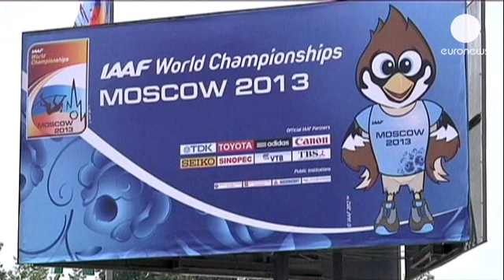Gay bar Londra boicottano vodka russa, al Cio petizione contro Sochi 2014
Vodka russa? No grazie, è omofoba. Numerosi pub e discoteche gay londinesi hanno deciso di...

Vodka russa? No grazie, è omofoba. Numerosi pub e discoteche gay londinesi hanno deciso di boicottarla dopo l'approvazione da parte del Parlamento di Mosca della legge che punisce la  propaganda omosessuale in presenza di minori con il carcere

Un'iniziativa che ha preso il via negli Stati Uniti e sta coinvolgendo, dopo il Regno Unito, anche Canada e Australia:

"È un fenomeno in crescita - spiega Gary Henshaw, titolare di un pub a Londra - Se il mondo intero interrompesse l'acquisto di prodotti russi, alla fine della giornata i russi se ne accorgerebbero e come".

"Penso che attirerà l'attenzione sul problema, ma non sono sicuro che si risolverà il problema una volta per tutte - sostiene un cliente del locale - Sicuramente attirerà l'attenzione e sensibilizzerà la popolazione sulla situazione della comunità gay oggi in Russia".

La legge anti-gay irrompe anche ai mondiali di atletica, al via proprio a Mosca. Il ministro dello Sport russo parla di pressioni indebite dopo che il capo del Comitato Olimpico Internazionale ha paventato il rischio di conseguenze su atleti o spettatori durante queste gare e ai prossimi Giochi di Sochi del 2014.